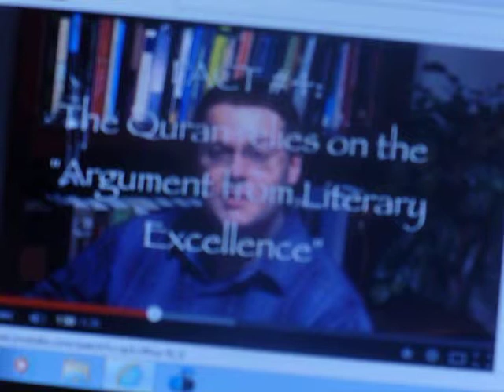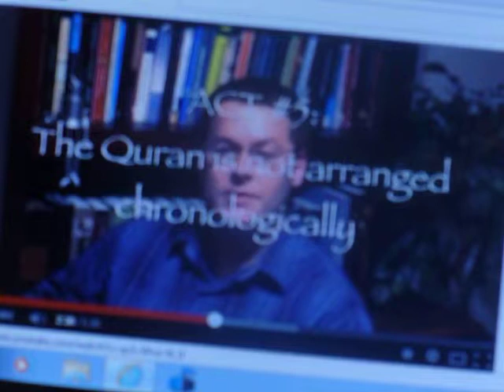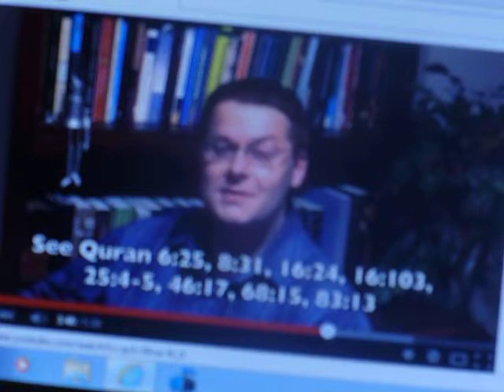David Wood Esposes Islam